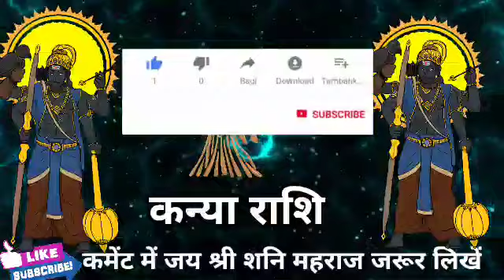कन्या राशि 11 सितंबर की सुबह 11 बजे 5 इच्छाएं पूरी होगी। मिलेगी बड़ी खुशखबरी।KanyaRashi